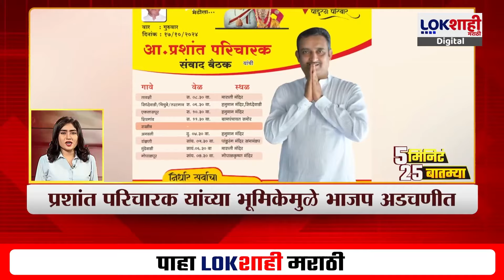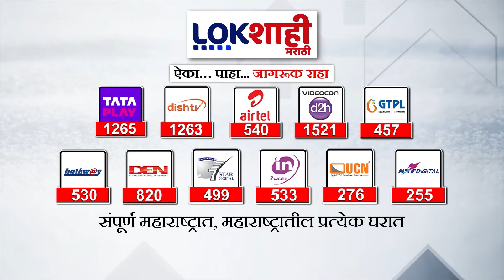5 Minute 25 Batmya | 9 PM | बातम्यांचा सुपरफास्ट आढावा | OCT 17, 2024 | Marathi News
5 Minute 25 Batmya | 4PM | बातम्यांचा सुपरफास्ट आढावा | OCT 17, 2024 | Marathi News